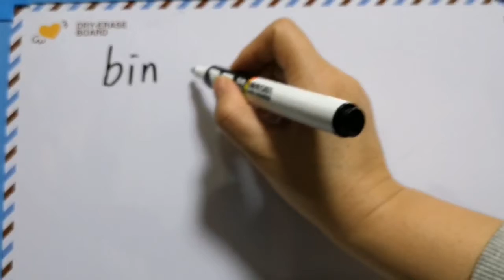Learn Chinese Alphabet | Mandarin Pinyin Pronunciation Guide | Pinyin Lesson 17 : in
This video introduces a new series of lessons I'm making to teach Chinese pronunciation using Pinyin.  Pinyin is a method of phonetically writing Mandarin Chinese using the latin alphabet.  In this series I will teach you to read, write, and pronounce Chinese words using Pinyin.

In this lesson you will learn what pinyin is used for, as well as be introduced to the components that make up a Pinyin word.  Pinyin words are made up of an intial component, a final component, and a tone.  In the rest of the series I will teach you how to properly pronounce all of the initials and finals in pinyin.  Once you know how to pronounce pinyin and the four tones you will be able to properly pronounce any word in Mandarin Chinese.

I hope you enjoy this lesson series!

Thanks!

Pinyin Finals: a o e i u ü ai ei ui ao ou iu ie üe er an en in un ün ang eng ing ong

Pinyin Initials: b p m f d t n l g k h j q x z c s zh ch sh r y w

To recognize and read the syllables as a whole：zhi chi shi ri zi ci si yi wu yu ye yue yuan yin yun ying